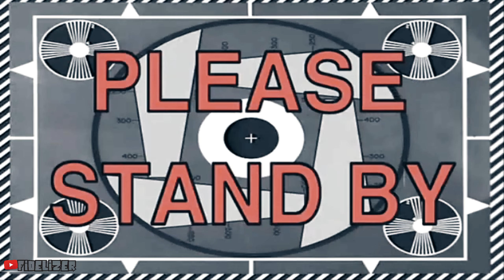SUNMORI ke Panahan - Sarapan di Bopet Mini Benhil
Sunmori ke Panahan.. Dah lama banget gak bisa ngerasain sunday morning ride sambil nongkrong di patung panahan, senayan. Gw dan beberapa teman dari Zero Syndicate kesampean untuk sunmori (terakhir) di panahan.

Kita dari macem macem motor, yang penting riding aja. Abis sebats di panahan, kita gas sarapan ke bopet mini di bendungan hilir (benhil).

Jarak gak terlalu jauh, sambil riding santai 15 menit juga udah sampe. Gw nyobain ketupat sayurnya, abis itu beberapa makanan khas minangkabau. Karena kelaperan kali, wkwk.

Oia, yang ada kenangan sunmori di panahan